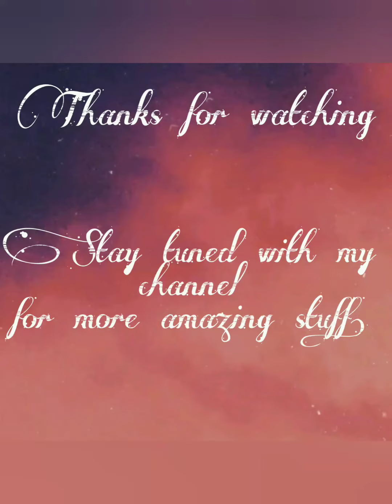couple hoop art